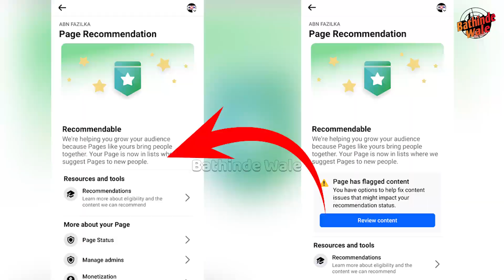ਫੇਸਬੁੱਕ ਪੇਜ਼ ਤੋਂ ਜੇਕਰ ਹਜੇ ਤੱਕ ਨਹੀ ਆ ਰਹੇ ਕੋਈ ਪੈਸੇ ਤਾਂ ਹੁਣੇ ਕਰ ਲਵੋ ਇਹ ਸੈਟਿੰਗ ਕਿਸੇ ਕੋਲ ਜਾਣ ਦੀ ਲੋੜ ਨਹੀ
TITLE :- ਫੇਸਬੁੱਕ ਪੇਜ਼ ਤੋਂ ਜੇਕਰ ਹਜੇ ਤੱਕ ਨਹੀ ਆ ਰਹੇ ਕੋਈ ਪੈਸੇ ਤਾਂ ਹੁਣੇ ਕਰ ਲਵੋ ਇਹ ਸੈਟਿੰਗ ਕਿਸੇ ਕੋਲ ਜਾਣ ਦੀ ਲੋੜ ਨਹੀ